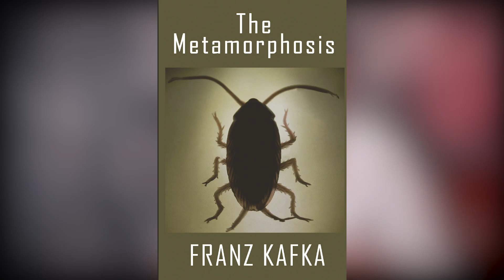Judgementall Hai Kya Review | Kangana Ranaut | Rajkummar Rao